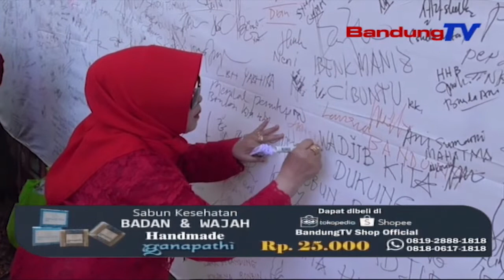Ratusan Perempuan Berkebaya Beraksi Tolak Penutupan Bandung Zoo | SBR | BANDUNGTV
SBR | BANDUNGTV | IRFAN RAMANDA | Setidaknya Seribu Dua Ratus Perempuan Berkebaya Beraksi Menolak Penutupan Bandung Zoo, Di Kebun Binatang Bandung Atau Bazooga, Senin Pagi. Aksi Para Perempuan Tersebut Ditandai Dengan Penandatanganan Spanduk Besar, Yang Juga Berisikan Aspirasi Mereka.